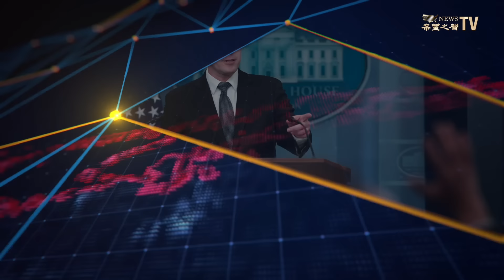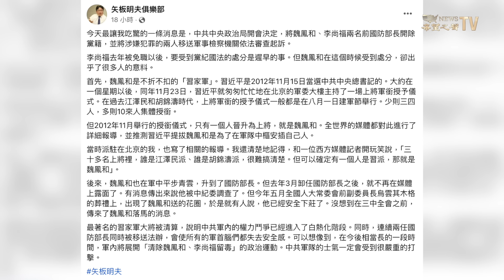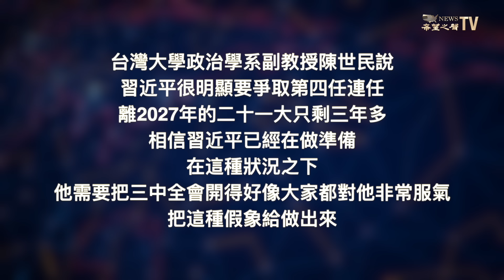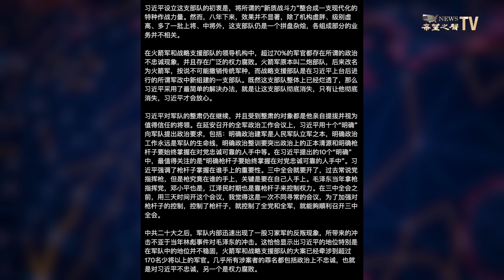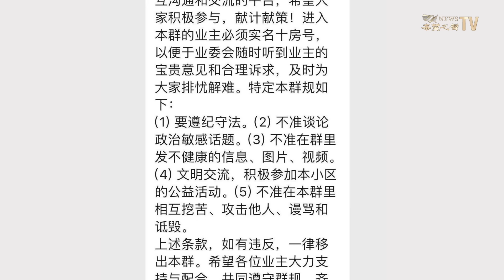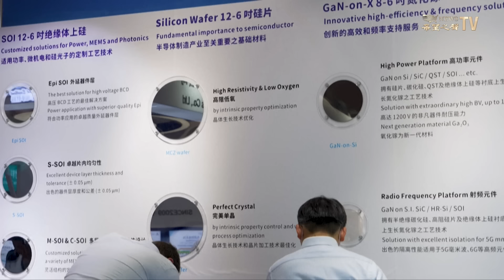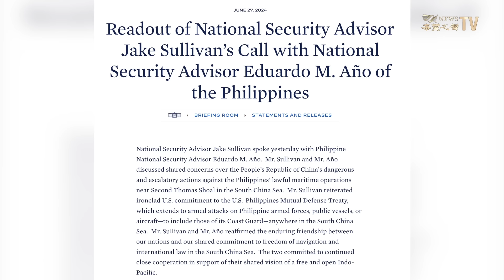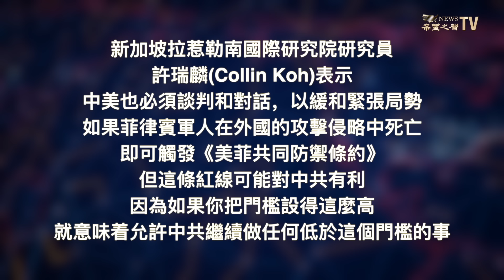為何中南海如此出人意料？分析：習開始著手籌備大事【兩岸要聞】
6月28日內容提要
00:56 北京傳破天荒消息 習著手籌備大事
04:56 中共抓間諜 多地居委會上門要求別與海外通話
07:22 美國制裁下 外媒曝 中國製芯片8成有缺陷
09:02 美重申 對美菲安保條約鐵一般堅定
10:44 韓總統傳將會美情報總監 朝鮮射多彈頭導彈疑失敗
11:58 中共網暴異議人士 連未成年家人都不放過

中共政治局例行會議除確定 三中全會 會期外，竟破天荒同時拋出對李尚福和 魏鳳和 兩大「軍虎」的處理決定。有分析認為，中共 與 習近平 遇到空前危機。